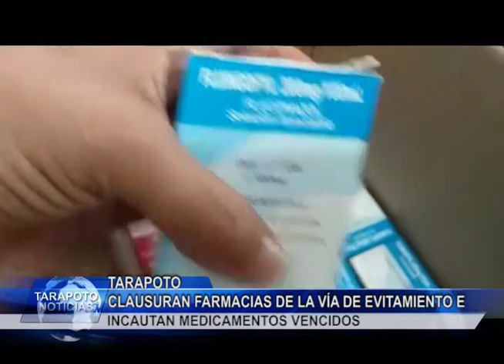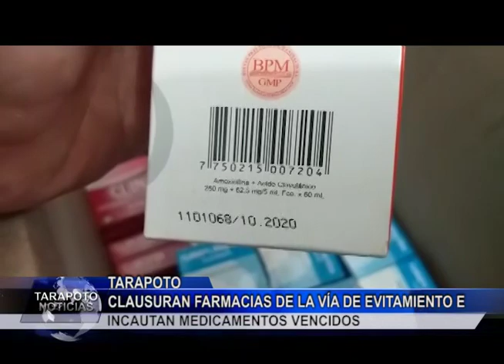Clausuran farmacias de la Av. Vía de Evitamiento e incautan medicamentos vencidos